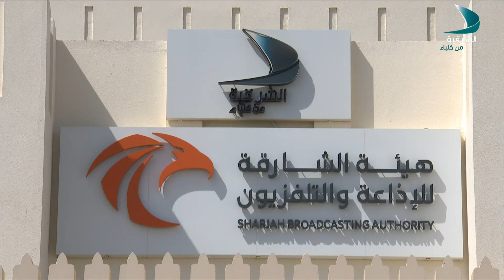حديث المساء الضيفة بيسان سلامة مدير العلاقات مع القطاع الخاص في المفوضية السامية للأمم المتحدة لشؤون